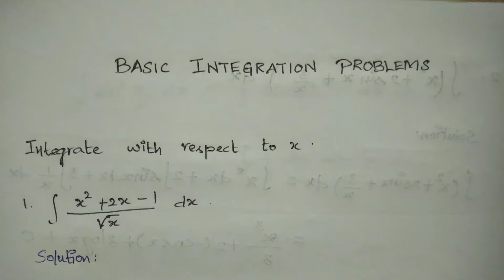Integration | Basic Integration Problems | In Tamil | Integral Calculus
In this video I have explained Basic Integration Problems using Integration Rules and Formulae

Usefull for B.Sc Maths students